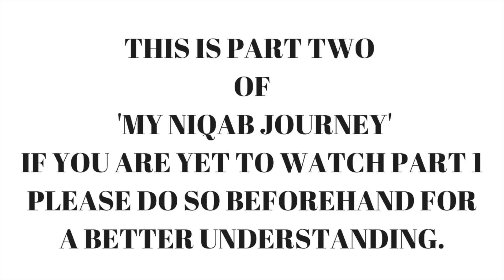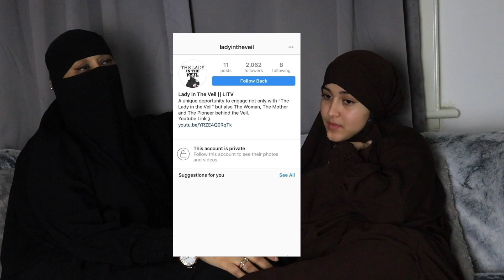MY NIQAB JOURNEY PART 2 | (Keeping Strong, Regrets & Advice )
Salam/Hello! Today's topic is based on 'My Niqab Journey'.

Here I will be discussing various topics..
Some topics may be controversial, some personal and some will be entertaining.

Subscribe to my Channel to partake in a unique opportunity to engage not only with “The Lady in the Veil” but to also get an insight of The Woman, The Mother and The Pioneer behind the Veil.